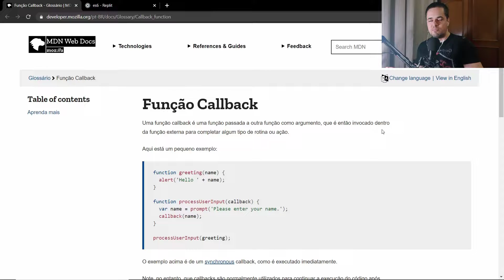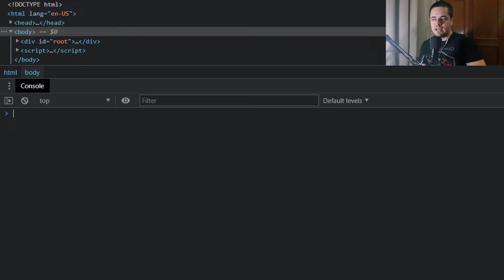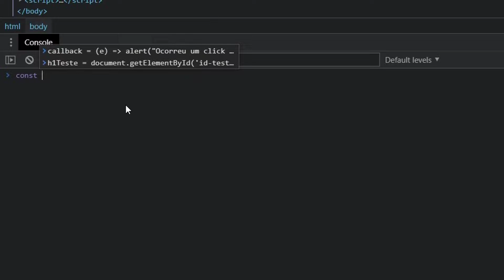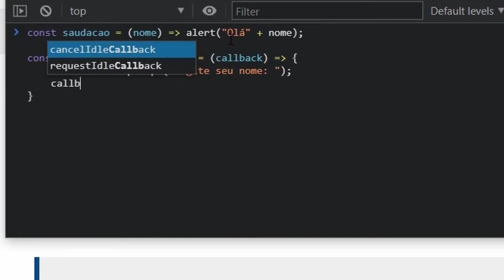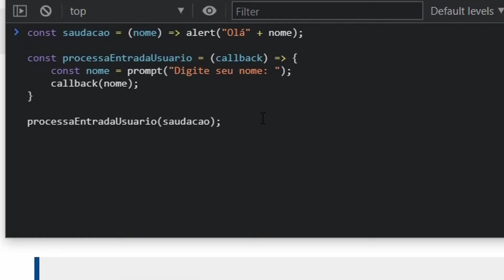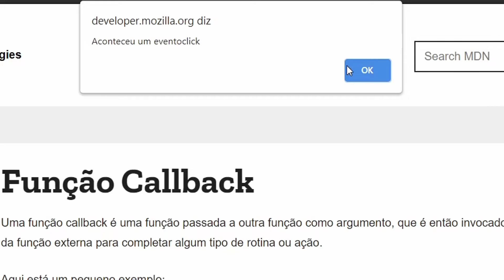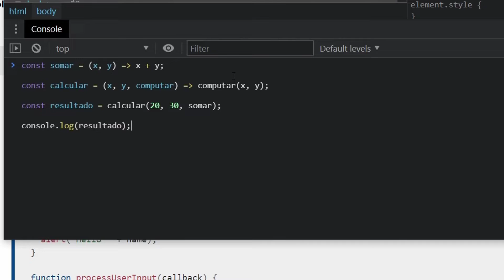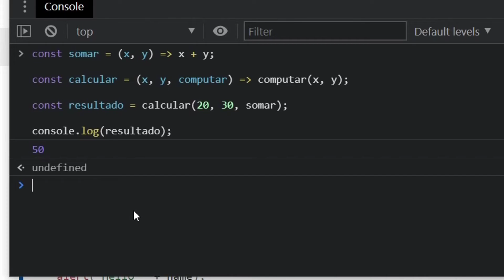6 - Callbacks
Callbacks em JavaScript são fundamentais para lidar com operações assíncronas e eventos. Sua importância está na capacidade de especificar ações a serem executadas após a conclusão de determinadas operações, aprimorando a eficiência e a lógica de programas complexos. Entenda na prática como funcionam os callbacks com exemplos práticos, neste vídeo.

📚𝐋𝐈𝐕𝐑𝐎𝐒 𝐑𝐄𝐂𝐎𝐌𝐄𝐍𝐃𝐀𝐃𝐎𝐒:
✓ JavaScript: O Guia Definitivo - por David Flanagan
✓ Padrões de Projeto: Soluções Reutilizáveis de Software Orientados a Objetos - por GoF

Arte da thumb por @designhiro